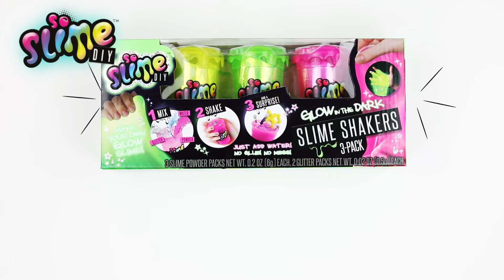DIY Glow In The Dark Slime! | So DIY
Make your own glow in the dark slime with So Slime DIY! This kit includes everything you need, just add water!💦 No glue and no mess!

It's so easy to make your own slime! Simply pour your slime powder and glitter into your slime shaker, add water, and shake! Let your slime sit for 5 minutes and enjoy! 🤗